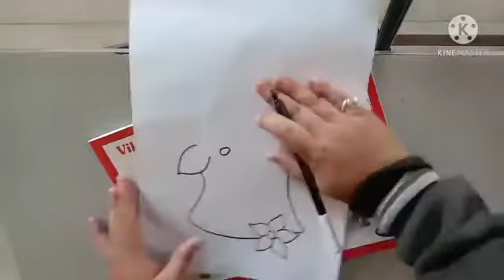27-2-21 std 7 drawing part 1 by nilam mam